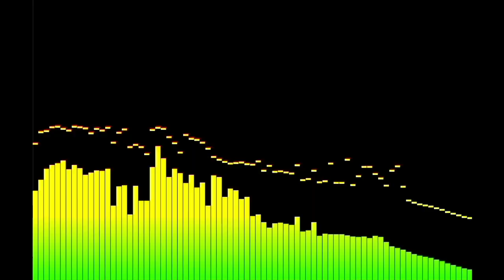Robot Movie Faceoff 2024's Biggest Surprise?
❤️ Rosa gives an amazing reaction to Wild Robot! Get your tissues out for them tears!